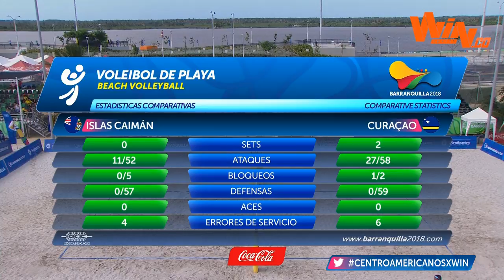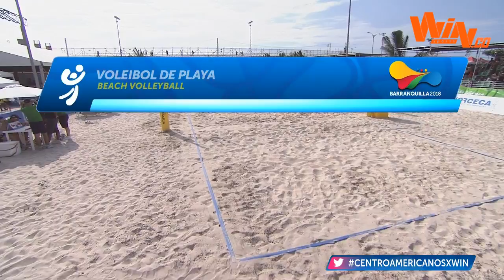Juegos Centroamericanos y del Caribe | Señal satelital 4 - 1 de agosto (Sin narración y comentarios)